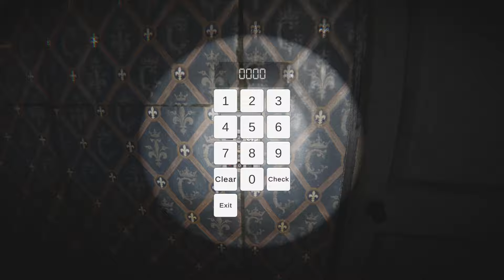Khi búp bê trở thành game kinh dị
★Game: Dark Doll by Magana